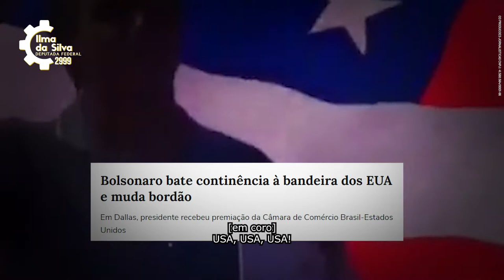Vote 2999: Ilma Francisca para deputada federal em Minas Gerais